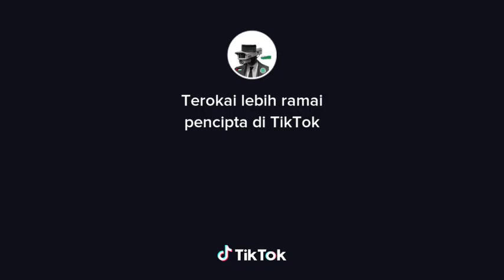cameraman titan man speaker man tv men skibiditoilet yalah yalah layar laji layar l 🥰